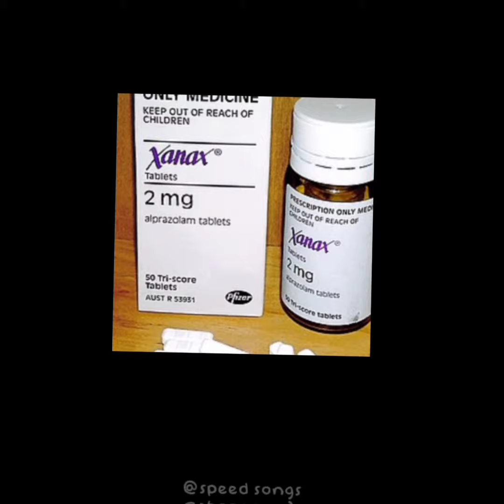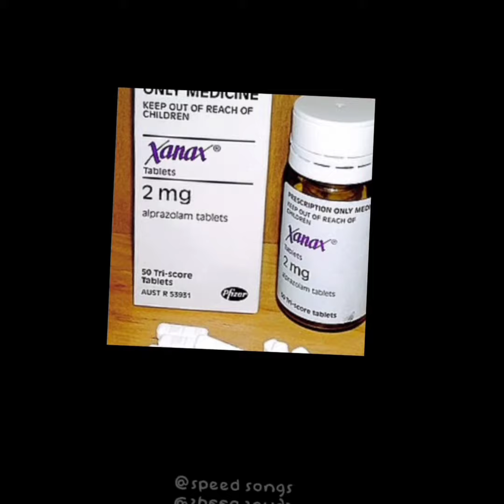JonV-alprazolam💊💊 Feat. Not | Speedplug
conta nova, se esse canal não dar muito bom, eu
deixo ele de lado 💭..